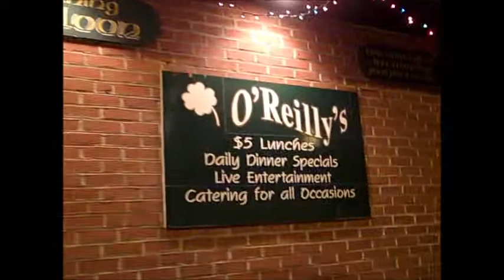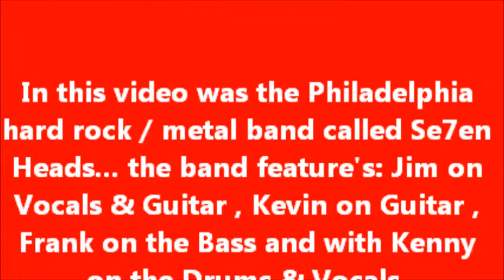Se7en Heads... performing "Disco Devil" at O'Reilly's Pub on 3-16-12 . Taped By L.A. Ives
In this video was the band called Se7en Heads... this hard rock / metal band is from Philadelphia , the band feature's: Jim on Vocals & Guitar , Kevin on Guitar , Frank on the Bass and with Kenny on the Drums & Vocals . They are performing the song titled "Disco Devil" , the gig was held on Friday March 16th at a show titled "Duel To The Deaf" it featured 5 metal bands from the Philadelphia area . It took place at O'Reilly's Pub in the Kensington / Fishtown part of Philly on 3-16-12... its was an loud noisy bone crushing event put together by "Scruffo Productions" . The place is cool for a show... I liked it... those lights were "sound activated" , even loud farts made them get a little brighter... it was only bad when someone from the band would leave the "dance floor area" where the lights were focused on... that's where the bands were performing / set up at , but if someone would leave that area... they would look kinda dark on video . In some parts of the video I may have been a little too close for good sound , but I wanted to get better video footage anyway... enjoy it for what it is , a cheap ass freaking FLIP video... taped By: L . A . Ives !